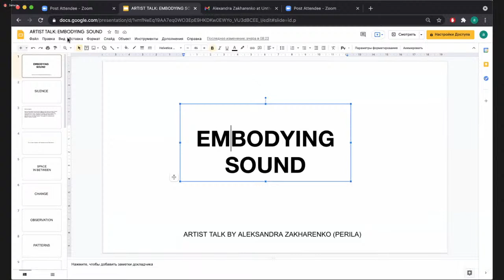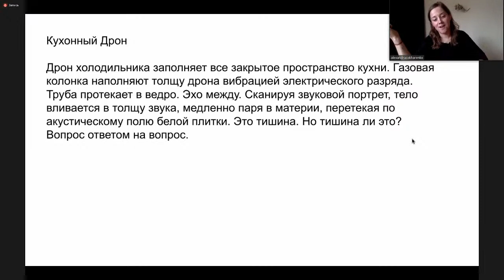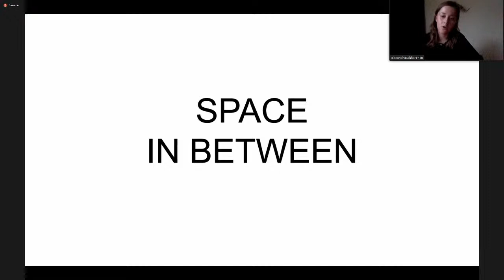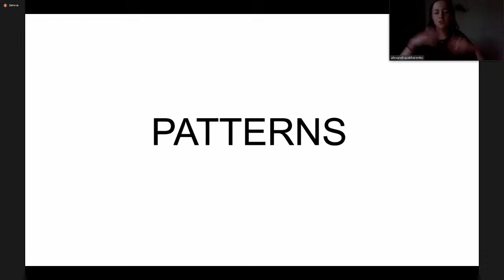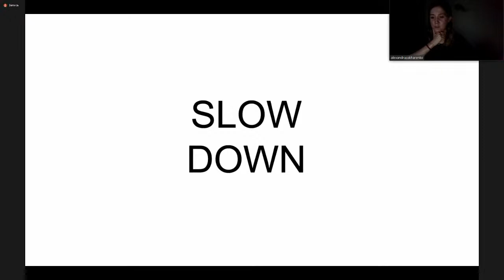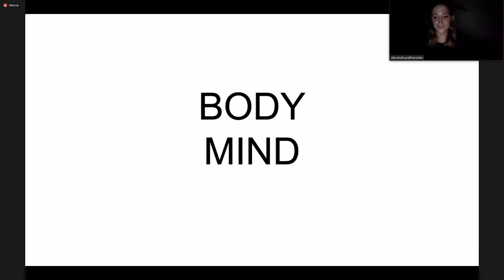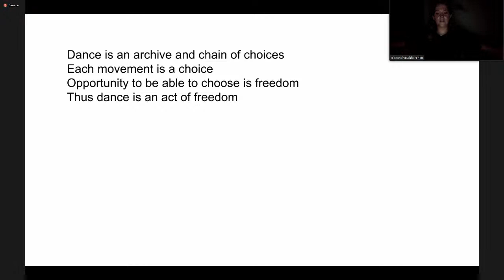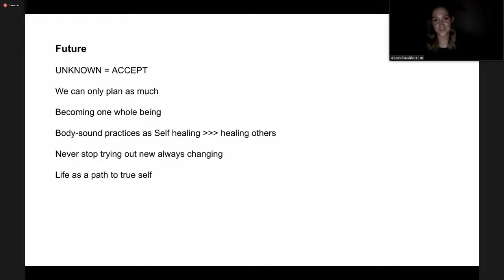Aleksandra Zakharenko — Embodying Sound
In my artistic practice I closely explore the relation between sound, body and movement. How to reattach mind and body in order to become whole knowing what your wants and needs are. How a sound can help unlocking emotional blocks stored inside dissolving all suppressions. What are the healing properties of music to encourage deeper dive in self, connect with the body and release tension.

How does the sound enter a body and travel through it? Where does movement start? How to reach and ublock emotional clusters with the help of sound and deep listening of the body responses? In the artist talk I will share thoughts and discoveries based on personal observations and experiments, share my work process and useful practices I use myself in everyday life on my way to wholeness to become complete in this never ending journey.

Aleksandra Zakharenko is a St. Petersburg-born, Berlin-based sound and visual artist, DJ and performer exploring sensitive borderlines and depths of subtle matter. She is a co-founder of radio.syg.ma and WET platform. She released her works with Boomkat Editions, Sferic, Motion Ward, etc.